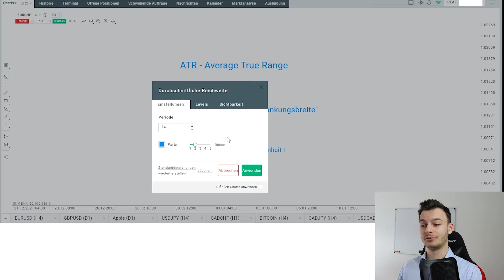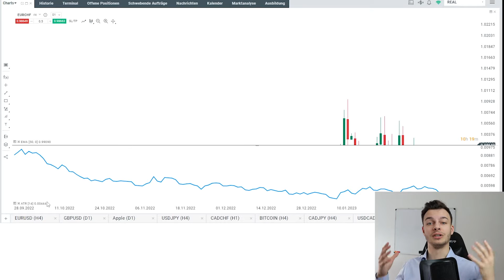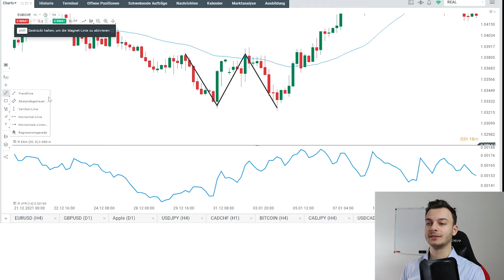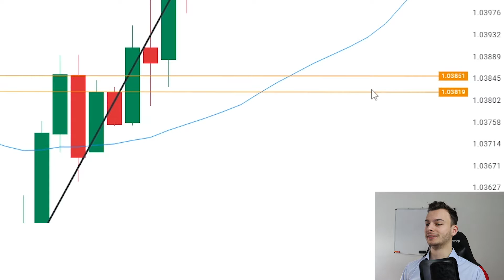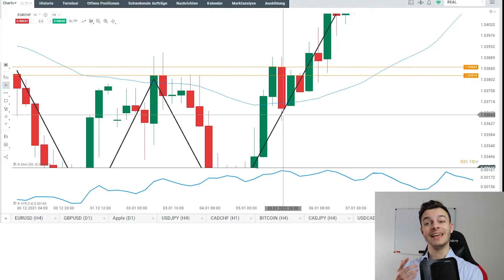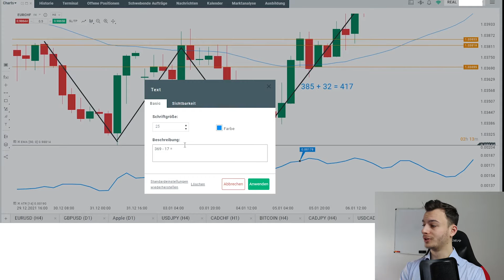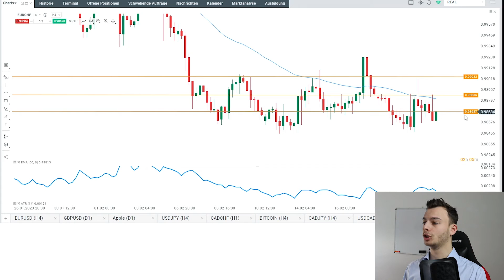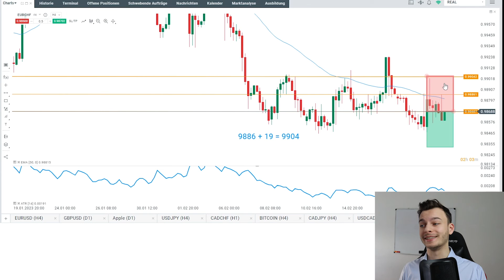So verwendest du den ATR Indikator um den perfekten Stop Loss zu setzen... (Komplettes Tutorial)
($5.005 BONUS) 🔹

+ inkl. KOSTENLOSES exklusives Chart Pattern Cheat Sheet

Zu verstehen wie man den ATR ließt und was dabei zu beachten ist ist wichtig um eine erfolgreiche Trading-Karriere hinzulegen. Wenn du die Basics des ATR nicht verstehst oder nicht weißt wie er anzuwenden ist dann liegt deine Chance durch den Handel Gewinne zu erzielen sehr viel schlechter als wenn du genau wüsstest wieder ATR funktioniert und wie man ihn traden kann. Viel Spaß!